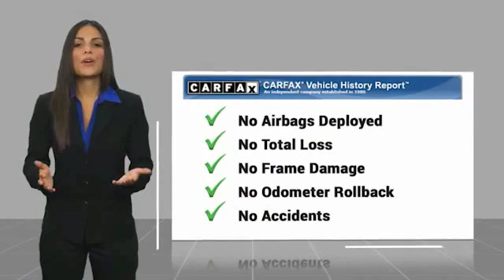2017 Toyota RAV4 T41643A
2017 Toyota RAV4 Limited

AWD, Radio: Prem Display Audio w/Nav/Entune/JBL. Clean CARFAX. Silver Sky Metallic 2017 Toyota RAV4 Limited AWD 6-Speed Automatic 2.5L 4-Cylinder DOHC Dual VVT-i  Recent Arrival! 22/29 City/Highway MPG   Awards:   * 2017 KBB.com 10 Best SUVs Under $25,000   * 2017 KBB.com Best Resale Value Awards   * 2017 KBB.com 10 Most Awarded Brands Call us today to schedule your VIP test drive!